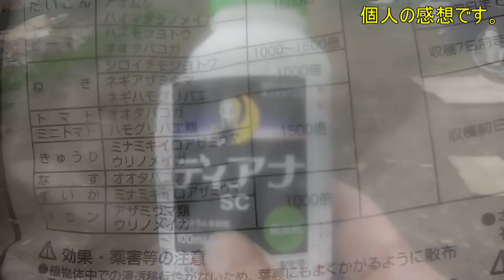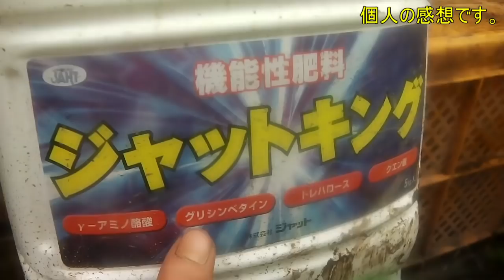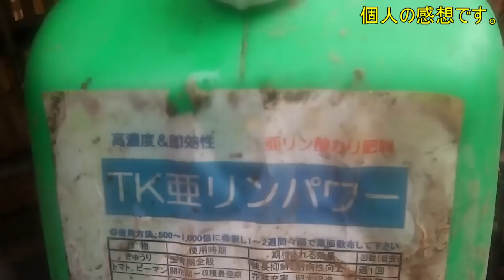アザミウマ徹底防除３回目!!殺虫剤２剤混用!!／きゅうり農家／きゅうり栽培／愉快なshata農園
アファームエクセラが２成分ですので合計３成分で
アザミウマ徹底防除なるのか??結果が楽しみですｗ